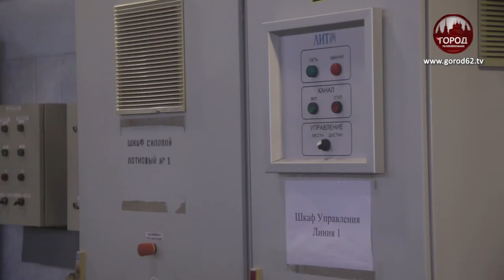НА СТРАЖЕ ГОРОДСКОЙ ГИГИЕНЫ